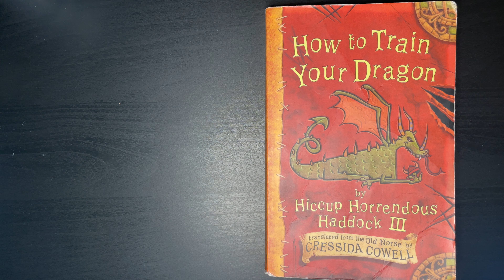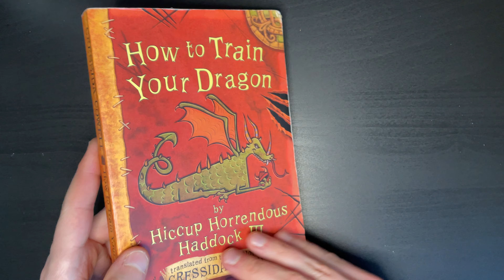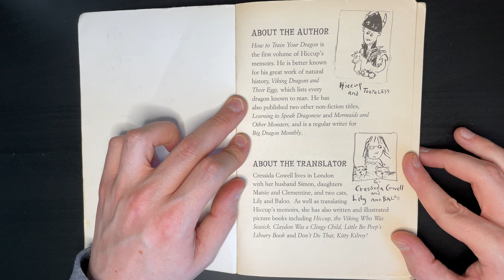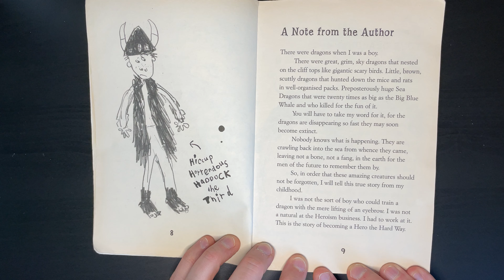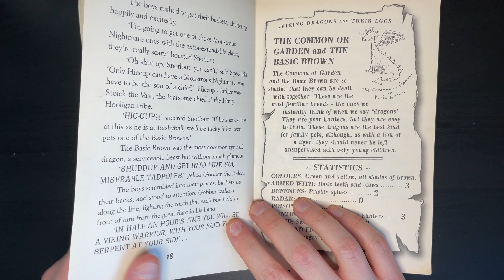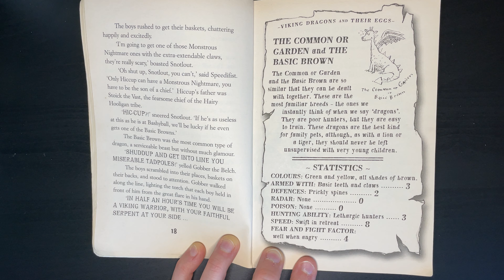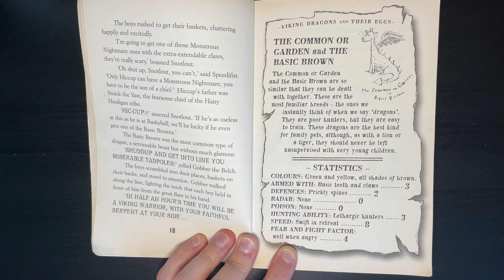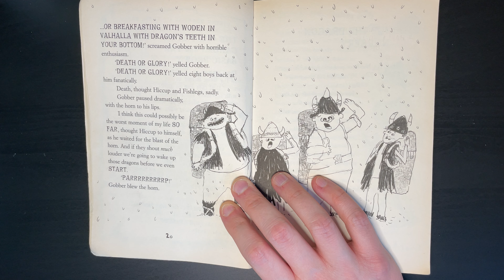How to Train Your Dragon Chapter 1 First Catch Your Dragon